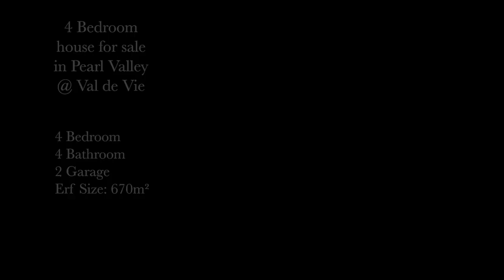4 bedroom house for sale in Pearl Valley at Val de Vie | Pam Golding Properties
This exceptionally well-maintained home offers something a little bit different. With fabulous lake and mountain views it benefits from having the berm between the two lakes adjoining its pretty garden. The open-plan country farmhouse-style kitchen and dining room is double-volume with a large window into the eaves making it light and airy, and leads the eye up to the mezzanine landing. A feature, eye-catching, spiral staircase takes you upstairs to two lovely bedrooms, both spacious enough for each to have seating areas and both with en suite bathrooms. A beautiful sandstone-clad central fireplace with a wood-burning stove divides the dining area and the sunken living room, which in turn leads onto the patio with wooden deck and pool.

There is an indoor braai room which opens fully with stacking doors to the undercover patio, and an additional room opening onto this which could be an extension of the braai room, an office or a playroom. The ground floor main bedroom opens onto its own private wooden deck, has a walk-in closet and a full en-suite bathroom with double shower. A fourth guest bedroom with en-suite bathroom, a good-sized scullery, large laundry courtyard, double garage, golf cart garage and off street parking in the pretty driveway finish off this very special house.